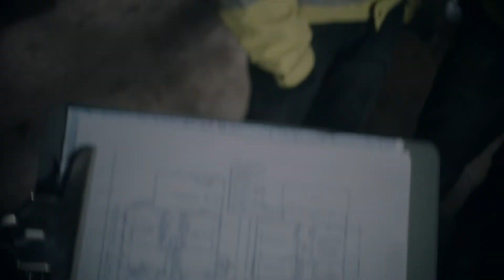Voor degenen die een levensstijl kiezen, niet een baan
Nieuwe Cat® Next Gen Minigraafmachines zijn ontworpen voor degenen die hun dromen najagen. Aannemers, tuinarchitect, operators: deze is voor jou.